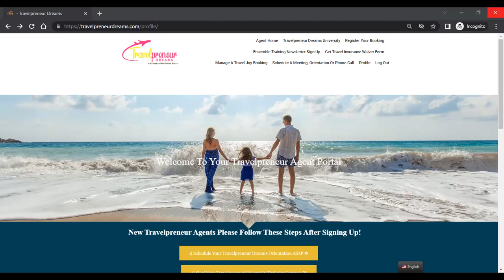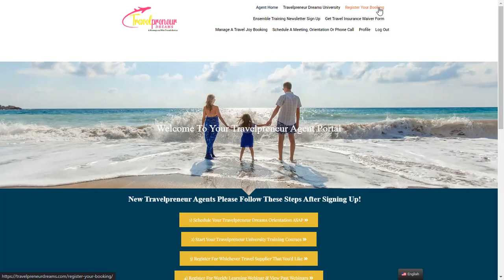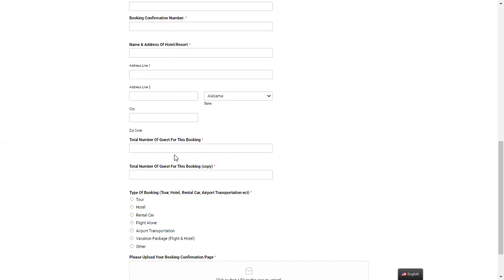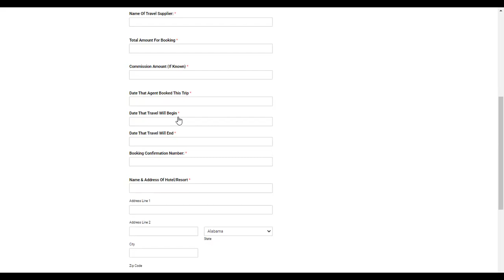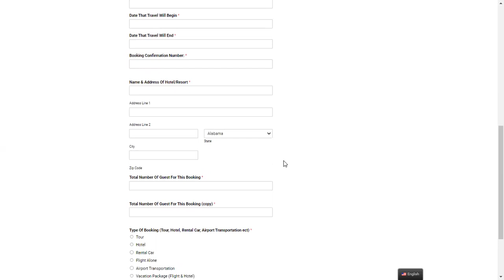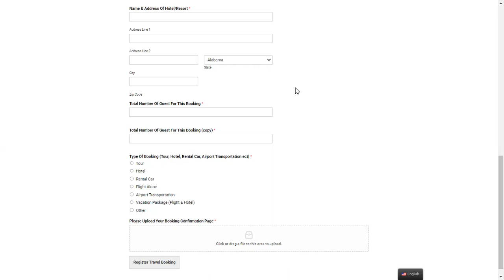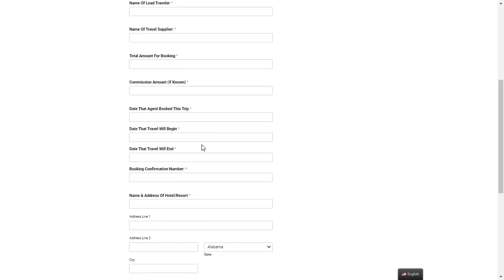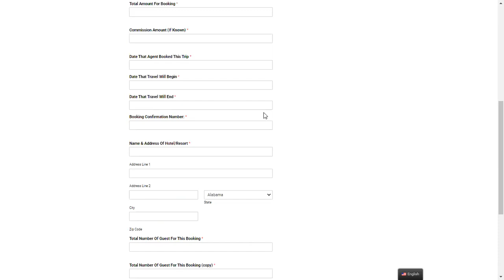If You Don't Register Your Bookings, It Means That You Don't Want To Get Paid As A Travel Agent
If You Dont Register Your Bookings, it Means That You Dont Want To Get Paid As A Travel Agent!

If You Are A Consumer And Want To Learn More Remember That:

No This Is Not A Hoax Or A Timeshare! Let Travelpreneur Dreams Agent Academy Show You How!

After watching the video, below is a link that will lead you to the enrollment instructions to get started TODAY!

Ready To Learn More Including Pricing? Set Up A Personal Zoom With Me